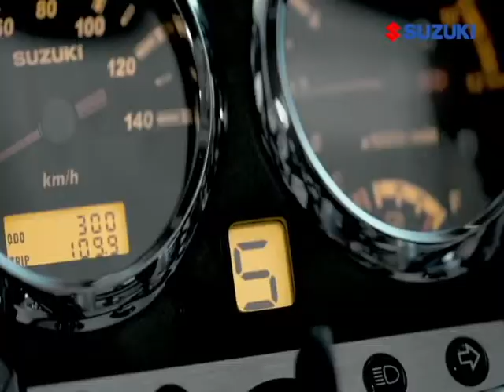VT MACHADO Motos Suzuki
Vídeo Tape Comercial da mais nova loja autorizada da Suzuki do Maranhão. Machado Motos Suzuki em Itapecuru Mirim. Zezinho Machado Diretor Presidente do Grupo está de parabéns pelo empreendimento.